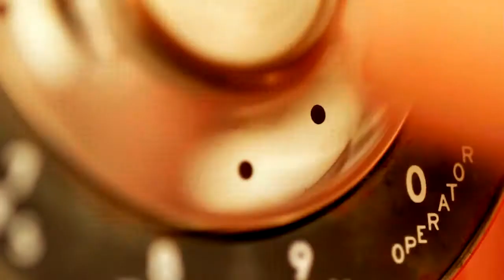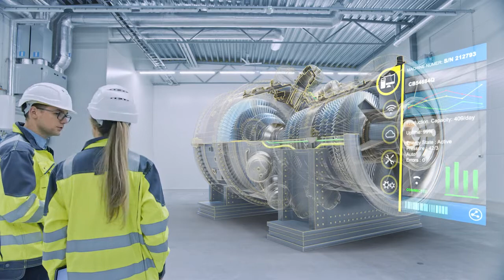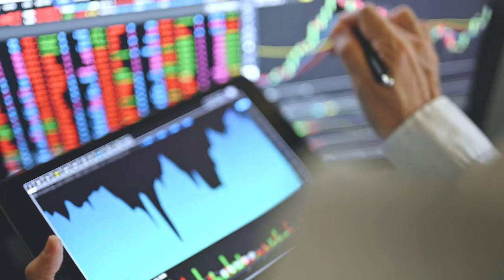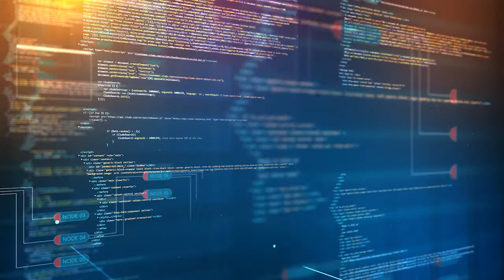Celebrating 65 years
We are celebrating our 65th anniversary with release of new campaign, "Positive change: leadership for a better world". The campaign includes a report, curated video content, and a microsite, which detail how, in the last sixty-five years since our inception, we have changed to meet their clients’ evolving needs.

Climate change. Food security. Increasingly remote resources. Digitization. The challenges facing the world have changed dramatically since we began 65 years ago. Never before has society needed engineers, scientists, technologists, and advisors more.

Experts from across our company have come together to reflect on how these changes are transforming how we work together and sharing what their visions for the future are.